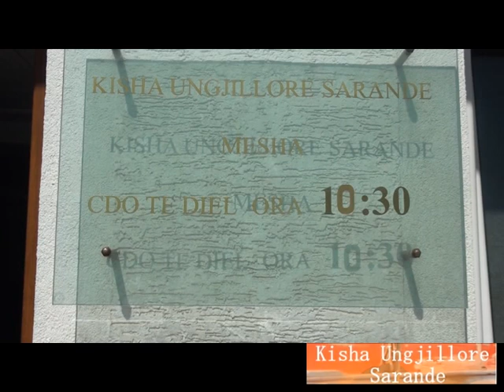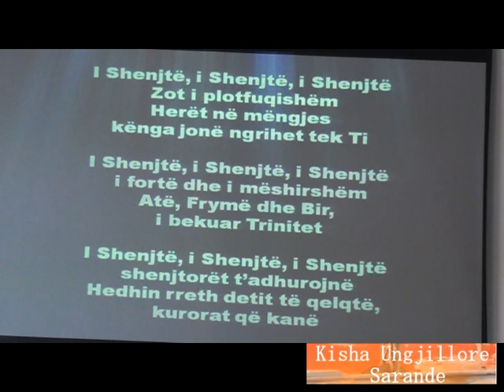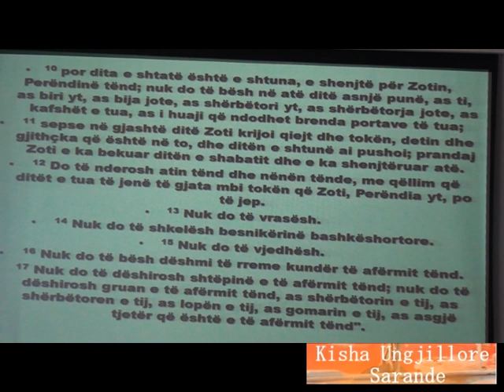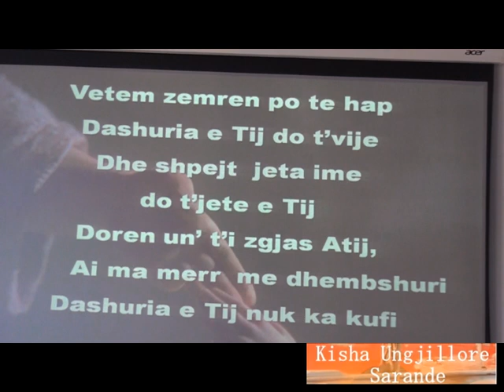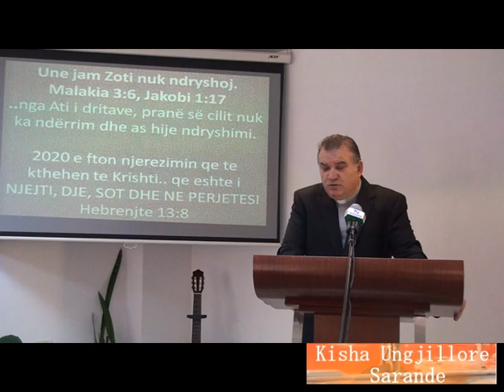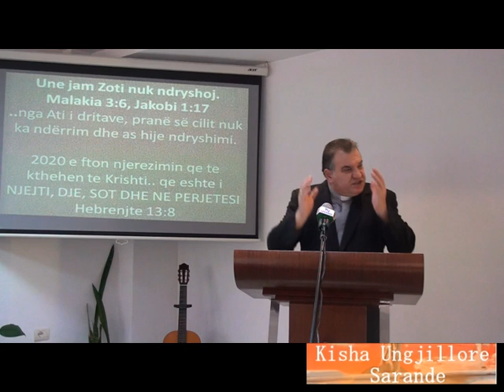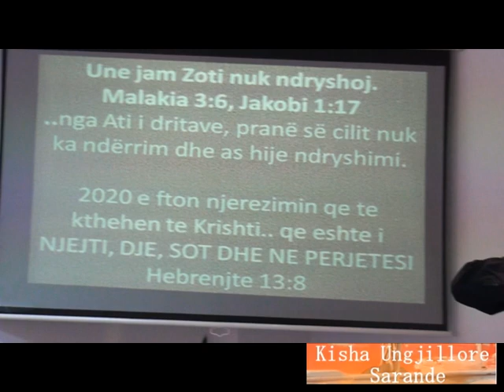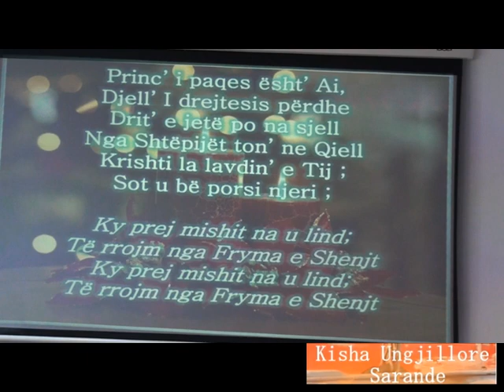KISHA UNGJILLORE SARANDE